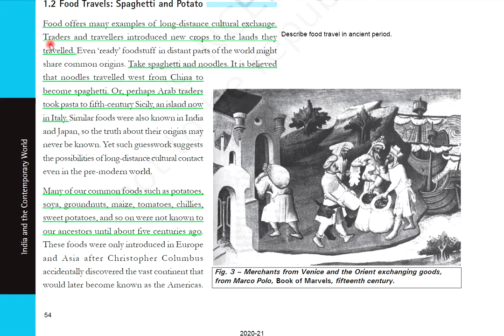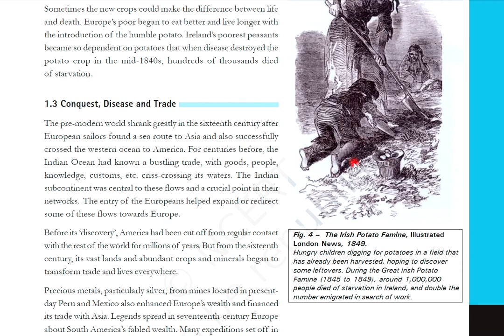FOOD TRAVEL: SPAGHETTI AND NODDLES